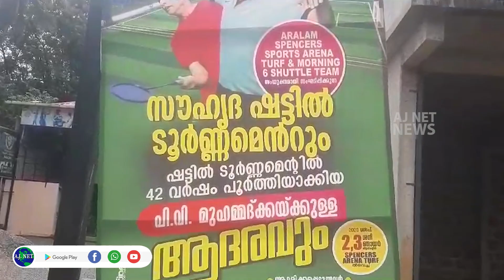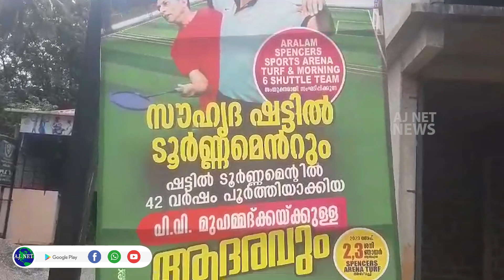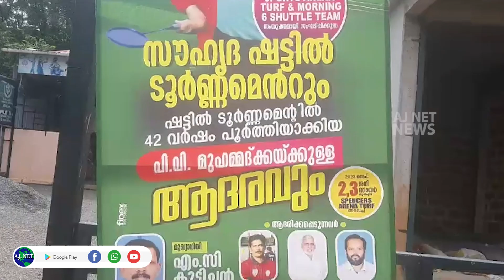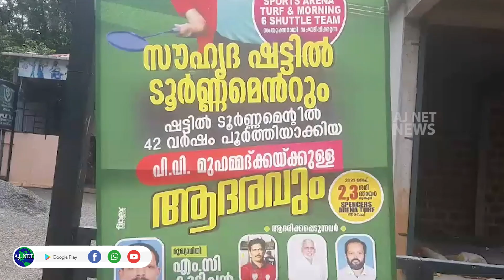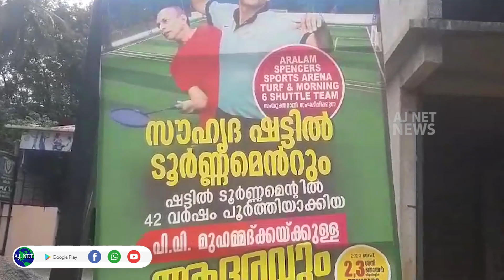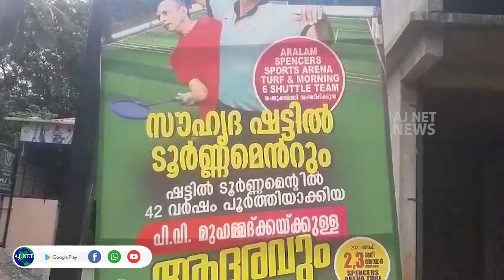ട്രോഫികൾ വാരി കൂട്ടി ഇന്നും ഷട്ടിൽ ബാറ്റ് വീശുകയാണ് 63 കാരനായ പി വി മുഹമ്മദ്